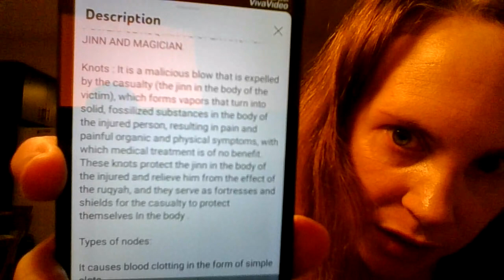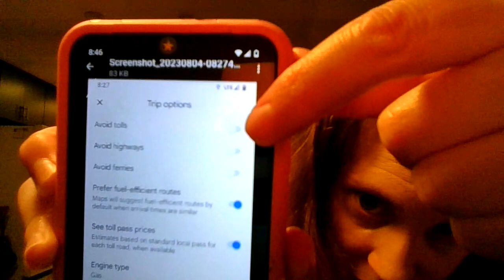(4 of 5) Lifestyle, Twin Flame, Spiritual Ascension Part 24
Lifestyle, Twin Flame, Spiritual Ascension Part 24 (4 of 5)